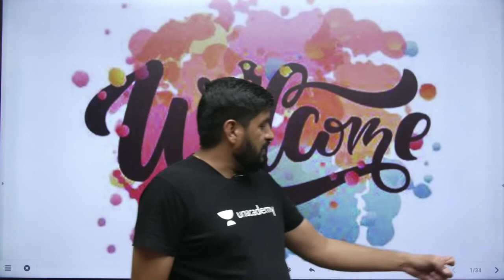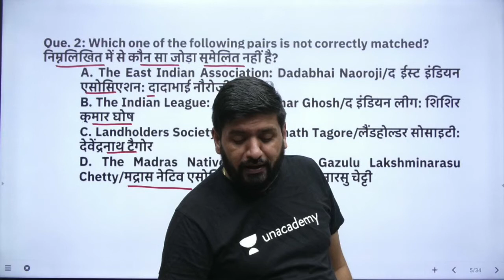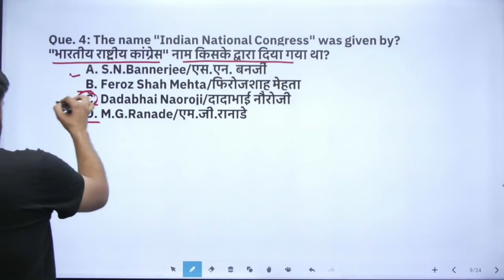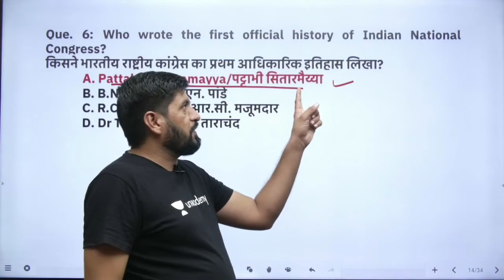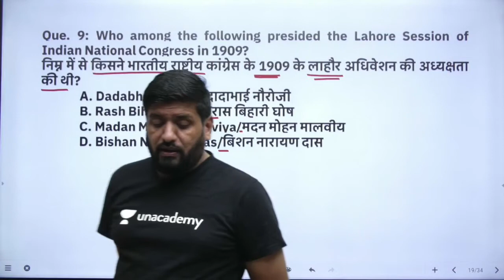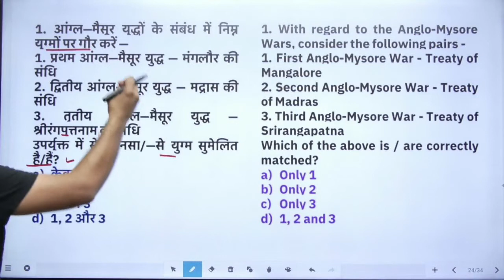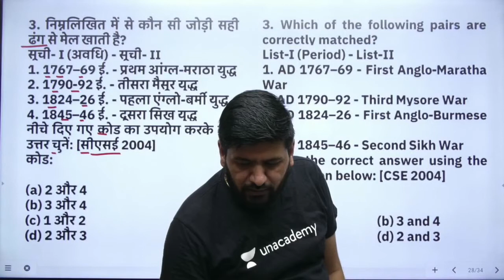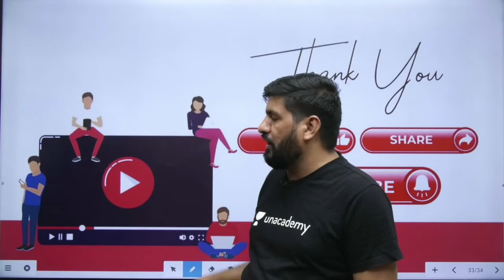1:00 PM - Delhi Police, SSC, Railway | History by Praveen Kumar | Live Test (Modern India)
Delhi Police 2020 | SSC 2020 | Railway 2020 History by Praveen Sir | Modern India History | Modern India MCQ Questions

✿ Morning Shows:
06:30 AM - Daily Current Affairs by Ankit Avasthi Sir
08:00 AM - Rajasthan Current Affairs by Rajendra Sir
09:15 AM - English Vocabulary by Suman Ma'am
08:30 AM - Electrician by Ramveer Sir

✿ REET 2020 Exams:
12:00 PM - Sanskrit by OP Gupta Sir

✿ Delhi/SSC/Railway 2020 Exams:
01:00 PM - History by Praveen Sir

✿ Rajasthan Patwar/Police 2019-20:
01:30 PM - Hindi by Ganesh Sir
02:00 PM - Geography by Rajendra Sir
02:30 PM - Maths by Sajjan Sir
03:00 PM - Basic Computer by Vivek Pandey Sir

✿ High Court LDC 2020:
04:00 PM - History by Praveen Sir
04:30 PM - Hindi by Ganesh Sir
05:00 PM - English by Harsh Sir

✿ SSC & All State Level Exams:
04:30 PM - Reasoning by Samashti Ma'am

✿ RPSC/RAS 2020:
05:00 PM - Geography by Vishnu Sir

✿ SSC & Railway NTPC 2019-20:
06:00 PM - Maths by Rahul Rathore Sir

✿ Railway NTPC/Group D 2020 Special:
05:00 PM - General Science by Neha Ma'am
06:00 PM - General Knowladge by Vivek Kumar Sir
08:00 PM - Reasoning by Abhishek Rao Sir
09:00 PM - Maths by Mayank Sir
11:00 PM - GK/GS by Alok Bajpai Sir

✿ All Competitive Exams:
06:30 PM - Computer Science & Application by Vivek Pandey Sir
07:00 PM - Important Computer Quiz by Pankaj Sir
09:00 PM - GS by Amir Khan Sir
10:00 PM - Maths by Suresh Sir
11:00 PM - Maths by Nikhil Sharma

1. One Subscription, Unlimited Access
2. Learn from your favorite teacher
3. Real time interaction with teacher
4. You can ask doubts in live class
5. Limited students
6. Download the videos & watch offline